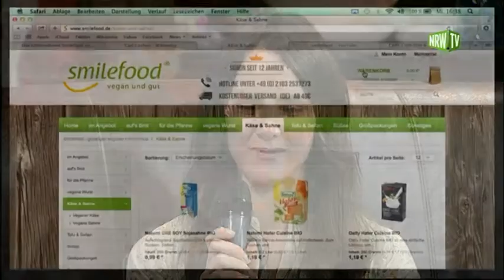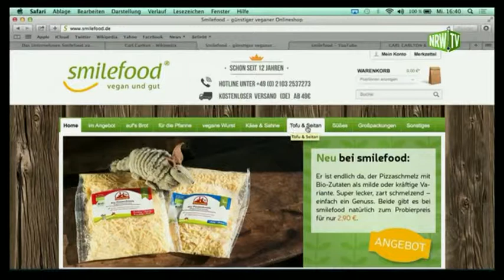Smilefood bei NRW Live Teil 1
Rosalie Wolff von Smilefood spricht bei NRW TV mit Emily Whigham über ihre Firma